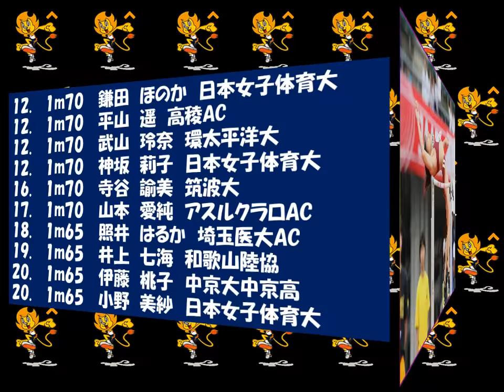陸上日本選手権2018 女子走高跳 優勝：仲野春花